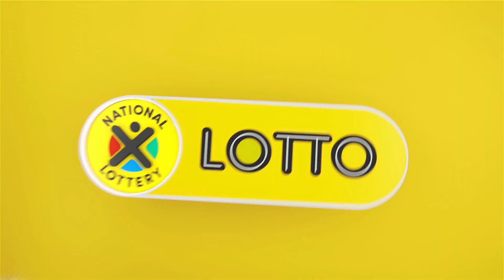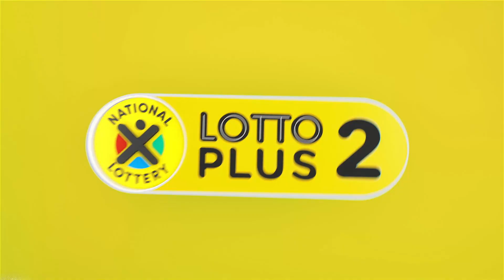LOTTO, LOTTO PLUS 1 AND LOTTO PLUS 2 DRAW 2310